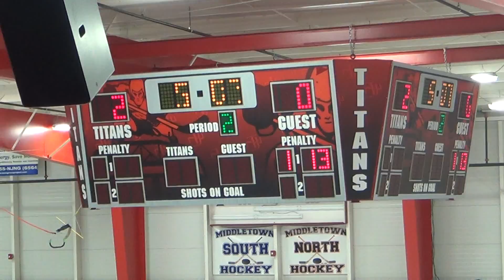2nd Period 12 of 22 SH 00026